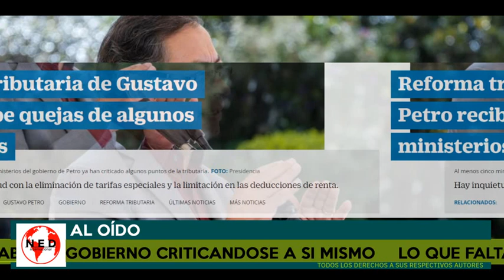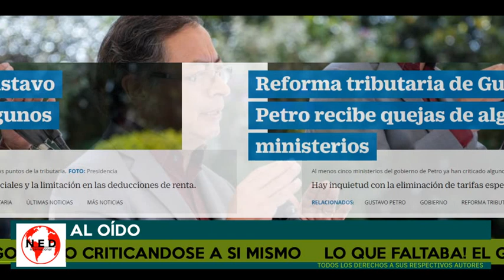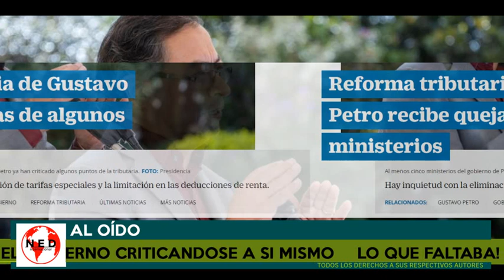LO QUE FALTABA!!! EL PETRISMO CRITICANDO AL PETRISMO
Fuertes críticas desde algunos ministerios a la Reforma Tributaria